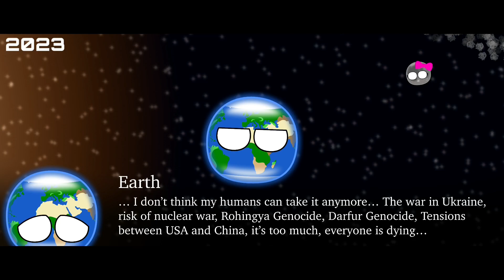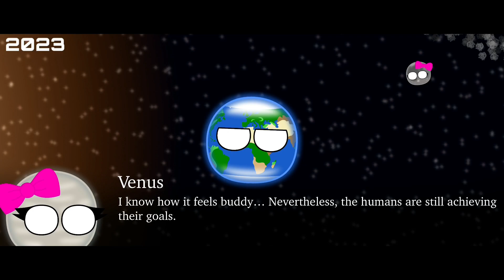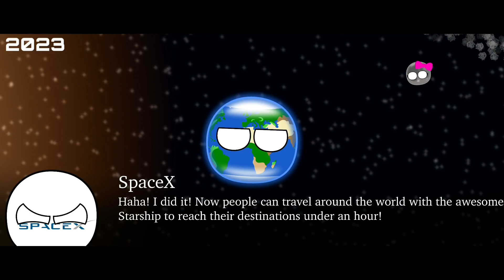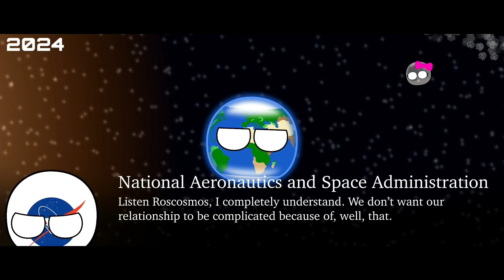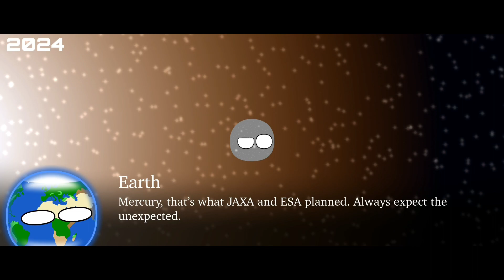“New Era” | Alternate Future of YOUR Solar System Chapter I | Planetballs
Welcome to Alternate Future of YOUR Solar System! Inspired by Kyiv Mapping’s Alternate future of YOUR World! In this series you can suggest a super cool idea for future chapters!

Space agencies on Earth have been achieving their greatest missions. How would Earth and the rest of the planets react?